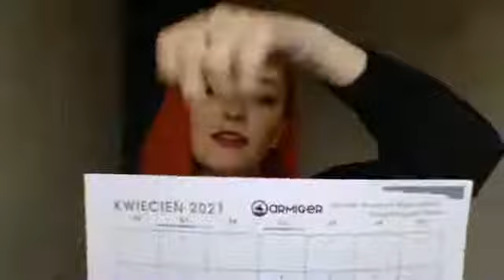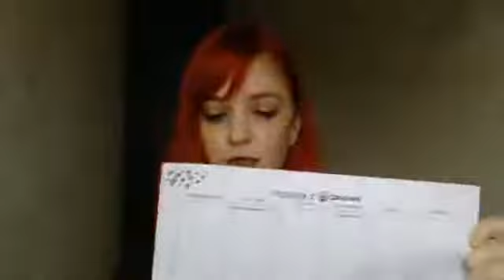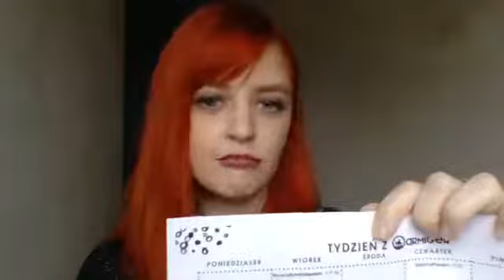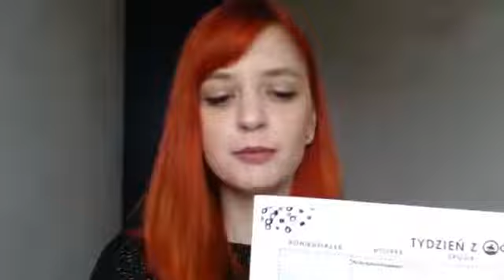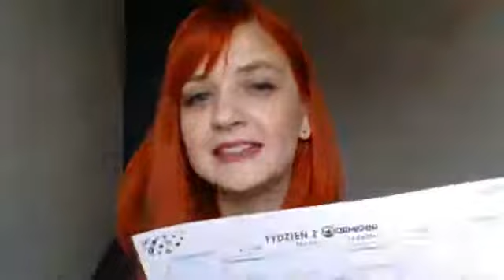Jak planować posty na Facebooku (i Instagramie) kawazfundraiserem 30.03.2021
Jak planować posty na Facebooku (i Instagramie) - czyli od czego zacząć plan publikacji dla mediów społecznościowych.

W tej kawazfundraiseremo tym, że
💬 posty w mediach społecznościowych można planować,
💬 jakie tematy można poruszyć,
💬 co w takim poście powinno się pojawić,
💬 jak podzielić pracę.

A w tym wszystkim pomoże Wam PLANER FUNDRASIERA, który w kwietniu AŻ w dwóch wersjach: 1) rozkładówka na cały miesiąc 2) rozkładówka na tydzień.